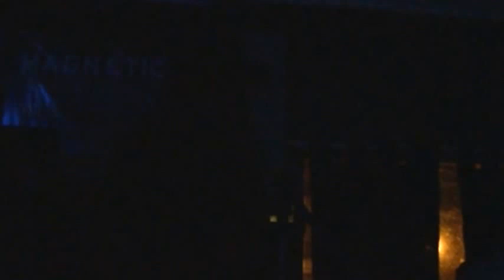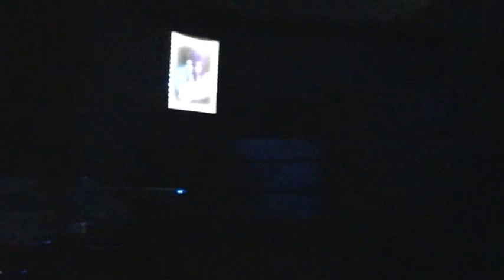Bodas de sangre:la tiranía de la belleza y mujer gótica.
bodas de sangre en vivo en rosario,show despedida y presentacion del nuevo grupo de adrian carras "MADRE VAMPIRO"junto a nuris pampiglioni"dark nulu"